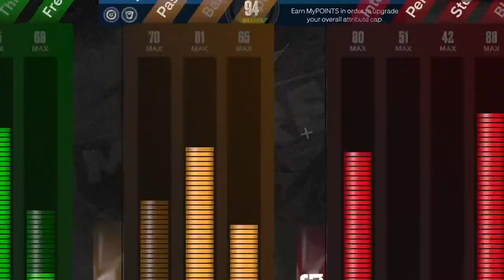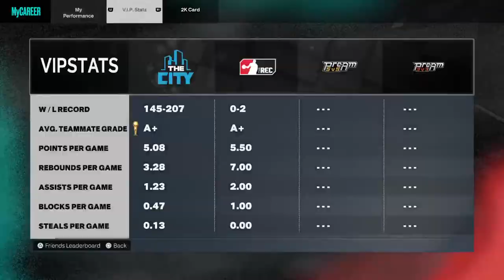Back on these theater games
Back In The Park & theater mane